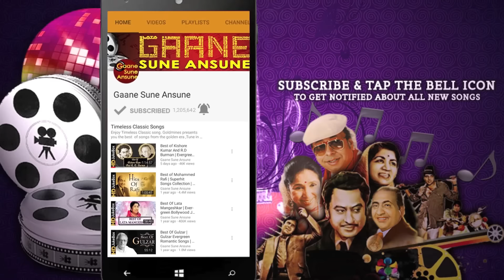O My God Tum Mujhse Karte Ho | Amit Kumar, Lata Mangeshkar | Romance 1983 Songs | Poonam Dhillon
Presenting O MY GOD TUM MUJHSE KARTE HO FULL VIDEO SONG from ROMANCE movie starring Kumar Gaurav, Poonam Dhillon, Shammi Kapoor in lead roles, released on 1983. The song is sung by Lata Mangeshkar, Amit Kumar and music is given by R.D. Burman, music is available exclusively on Gaane Sune Ansune.

Song:  O MY GOD TUM MUJHSE KARTE HO
Singer: LATA MANGESHKAR, AMIT KUMAR
Music Director: R.D. BURMAN
Lyricist: ANAND BAKSHI